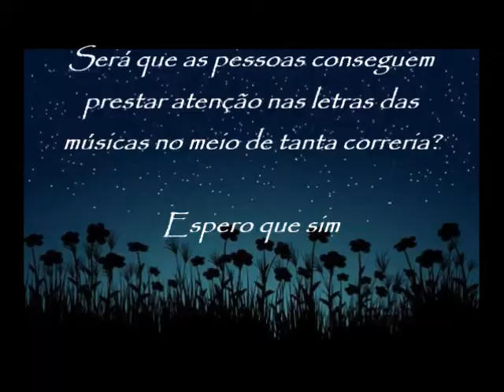Seja Gentil - Kell Smith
EXPRESSANDO:

Tá tudo bem se não tá tudo bem todo dia
Essa é a lição
Silenciar a mente e viver a vida
Ainda é a melhor opção

Ah, se não houver amor
Não se demore lá
Ah, que a previsão do tempo é que ele corre, mais

Seja gentil com você

LETRA (Tradução):

Será que as pessoas conseguem prestar atenção nas letras das músicas no meio de tanta correria?

Respira fundo e pega leve
Só leve o que não pesar no coração
Aprenda porque a vida é breve
Exercitar a velha e boa gratidão